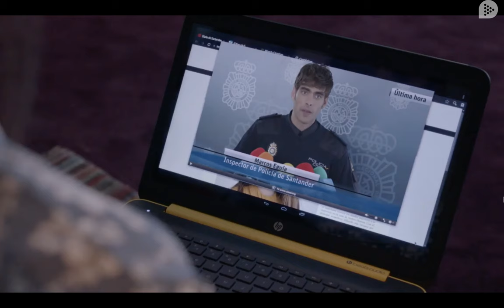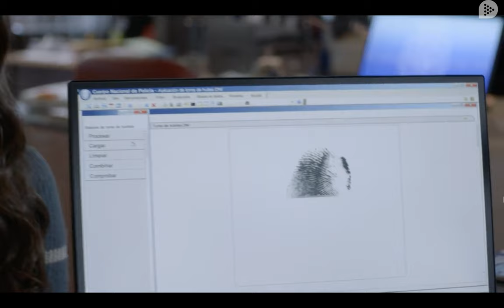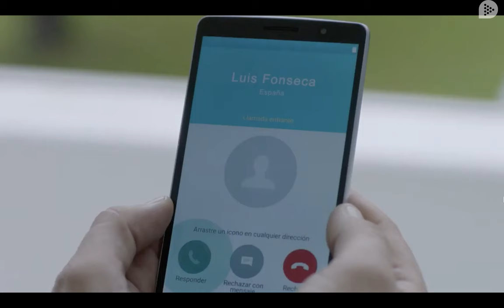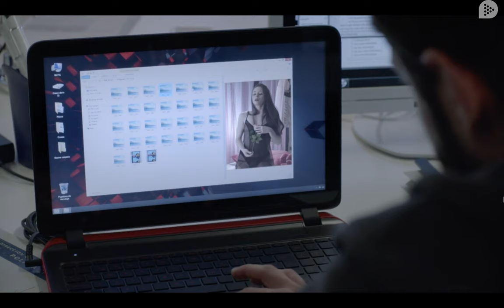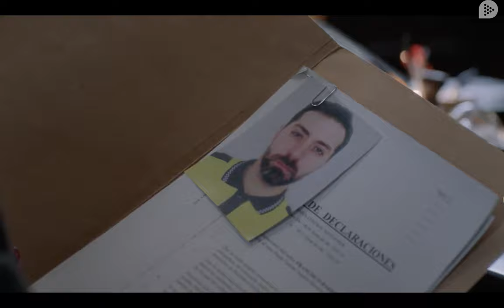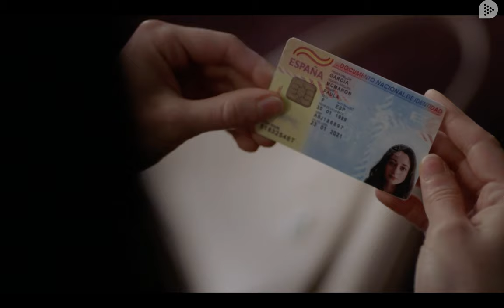The Truth S1 EP2 (ENG SUBS SOON)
Eight years after she vanished under strange circumstances, Paula Garcia (Elena Rivera) reappears, now 17, beautiful and enigmatic. Marcos Eguía (Jon Kortajarena), a young and ambitious police officer, takes the case since the girl's story is confusing and contradictory. Only her parents (Lydia Bosch and Ginés García Millán) accept that Paula is really who she claims to be. Lalo Ruiz (José Luis García Pérez), the veteran journalist who covered her disappearance, adds fuel to the fire, asserting that the family has taken her back without question because they have something to hide. The inexperienced Eguía struggles with both the case and his irresistible attraction to Paula, a wounded animal who only wants one thing: to be loved.